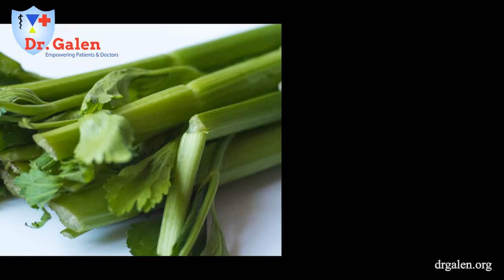Top 10 Hydrating Vegetables.